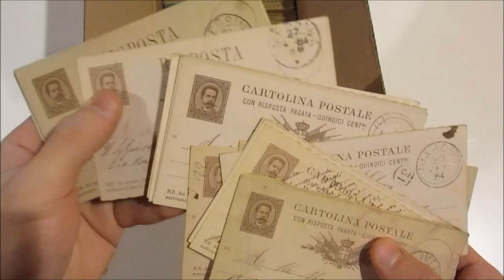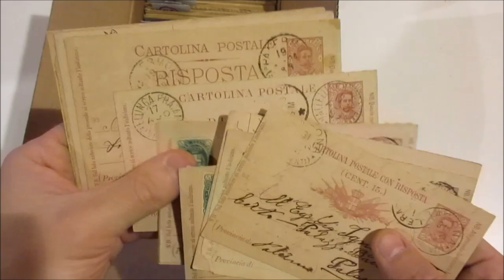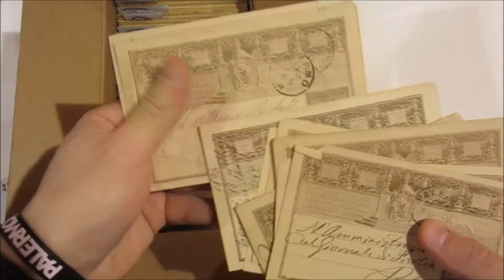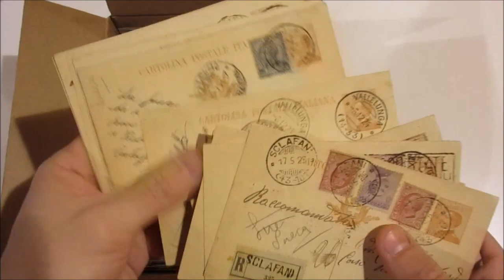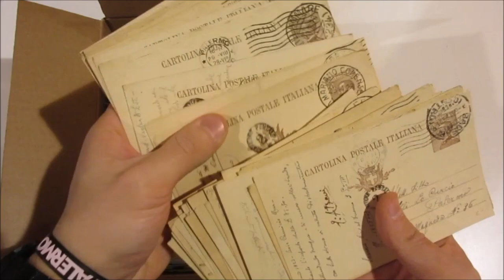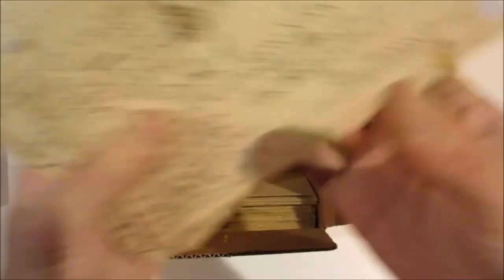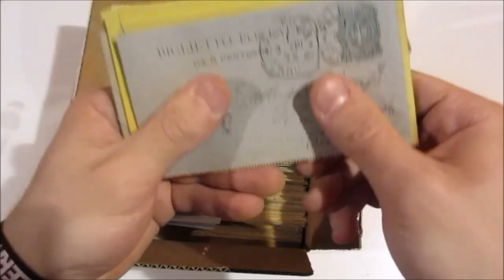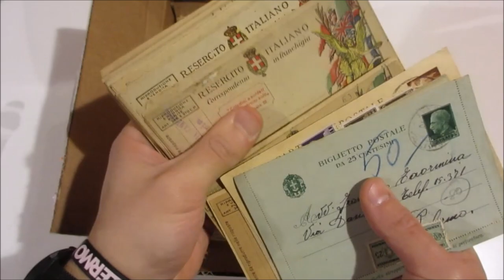Asta 41 - Lotto 441 - Italia Regno - Lotto di circa 700 interi postali usati ecc.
Italia Regno - Lotto di circa 700 interi postali usati, tutti classificati dal n. 1 al n. C141, in 2 scatole.